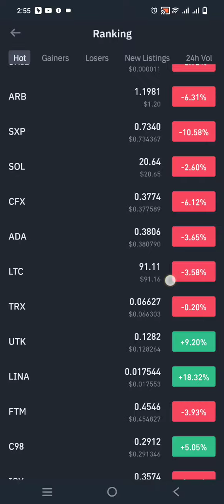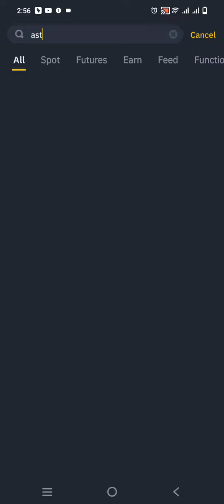Cryptocurrency latest news dump?